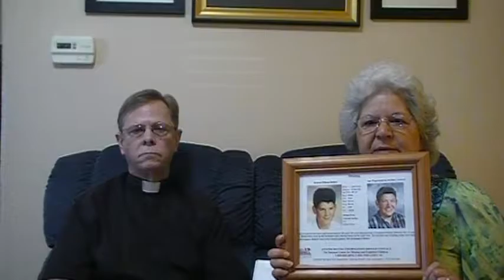"Bringing It Home" - Missing Robert Pillsen-Rahier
This is the first video in a series of videos I am producing of my visits with the families of missing people and homicide victims. This video is focused on the disappearance of Robert  Pillsen-Rahier who disappeared from Colorado Springs, Colorado on July 6, 1990.